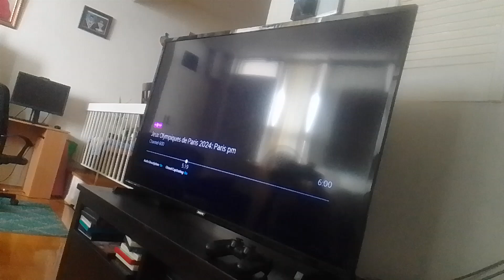shadowbug dancer & high teen capitor Vs doorman & victory miraculous world new York united heroez